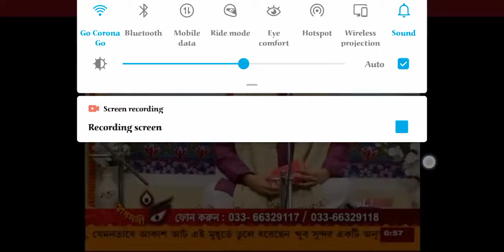by Srijan Chatterjee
নারায়ণী স্তুতি।।  দেবগণের ওষ্ঠে এই আকুল প্রার্থনা শুনে দেবী প্রকাশিত হলেন।।